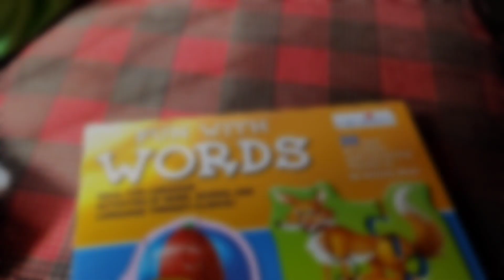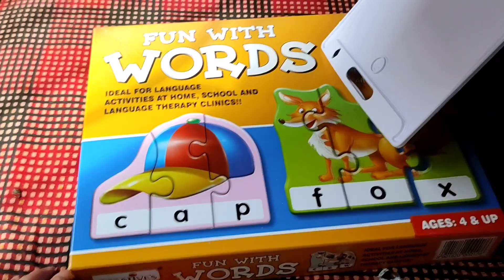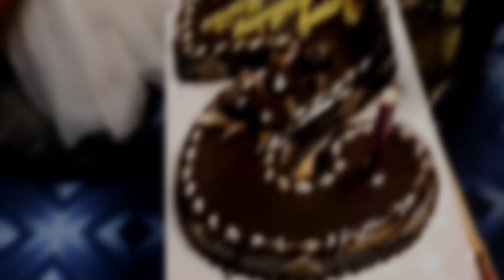আজ মিষ্টুর জন্মদিনে খুব মজা হল|| কুটুস কেমন লাল পরী সেজেছে দেখ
আমার ভিডিও আপনাদের কেমন লাগছে অবশ্যই জানাবেন। আর আপনারা যদি কোন ভিডিও দেখতে চান সেটা জানাবেন, আমি অবশ্যই সেই ভিডিও আনার চেষ্টা করবো।
ভিডিওটি ভালো লাগলে কমেন্ট করে জানিও
This channel is created to share personal experiences. We are not medical professionals, so please consult your doctor before taking/giving any medicine or trying any remedy suggested here. Most babies are different from each other, so recommendations given here may not work for you, and should not be considered as an excuse to not visit your doctor or consult a medical practitioner.f